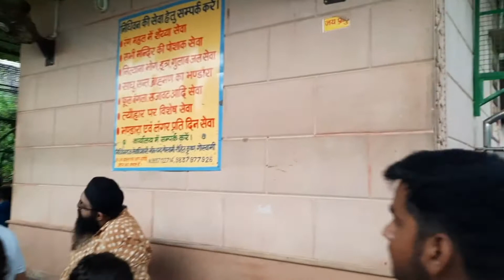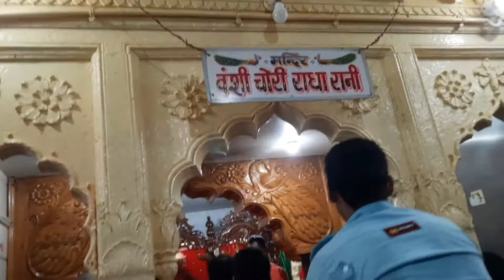Nidhivan Real Video I Nidhivan darshan I Nidhian Mandir Video I निधिवन का रहस्य I Nidhivan Rahasya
निधिवन वृंदावन

धार्मिक नगरी वृन्दावन में निधिवन एक अत्यन्त पवित्र, रहस्यमयी धार्मिक स्थान है। मान्यता है कि निधिवन में भगवान श्रीकृष्ण एवं श्रीराधा आज भी अर्द्धरात्रि के बाद रास रचाते हैं। रास के बाद निधिवन परिसर में स्थापित रंग महल में शयन करते हैं। रंग महल में आज भी प्रसाद (माखन मिश्री) प्रतिदिन रखा जाता है।

शयन के लिए पलंग लगाया जाता है। सुबह बिस्तरों के देखने से प्रतीत होता है कि यहां निश्चित ही कोई रात्रि विश्राम करने आया तथा प्रसाद भी ग्रहण किया है। लगभग दो ढ़ाई एकड़ क्षेत्रफल में फैले निधिवन के वृक्षों की खासियत यह है कि इनमें से किसी भी वृक्ष के तने सीधे नहीं मिलेंगे तथा इन वृक्षों की डालियां नीचे की ओर झुकी तथा आपस में गुंथी हुई प्रतीत हाते हैं।

अगर आपको हमारी यह वीडियो अच्छी लगी हो तो वीडियो को लाइक और शेयर कीजिए I अगर अभी तक चैनल को सब्सक्राइब नहीं किया है I तो चैनल को सब्सक्राइब कर बैल आइकॉन को दबाइए I मैं मिलता हूँ अगली वीडियो के साथ I